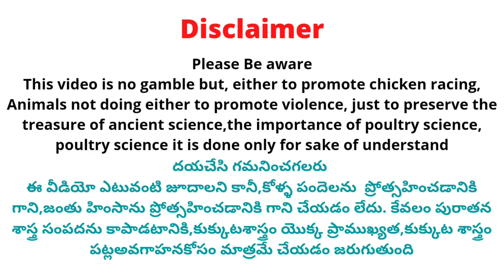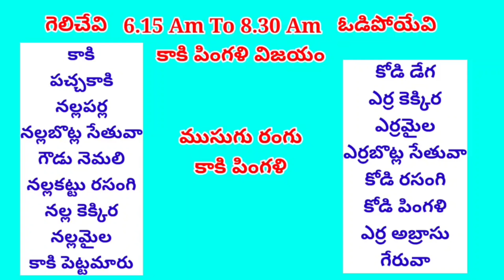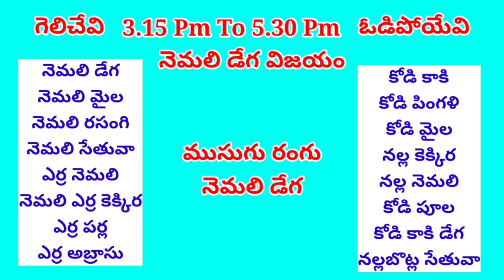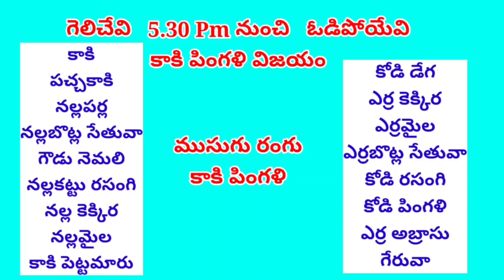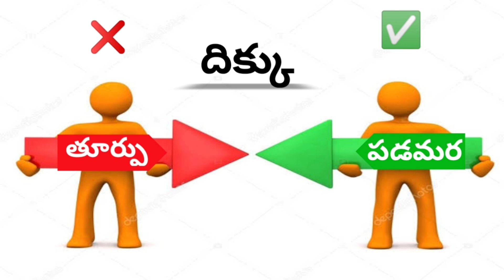15 March 2023 Today Winning Colours kukkutasastram srinugarifarms @SGF Roosters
15 March 2023 Today Winning Colours kukkutasastram srinugarifarms @SGF Roosters

 Address 👇
Srinu Gari Farms

Cast :
Prudhvi Raj
Rowdyhero

Address ::
west Godavari (Dt)
Dwarka tirumala
534451